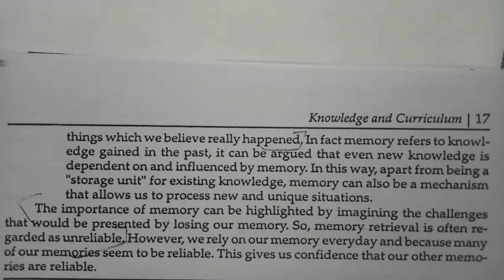8 ways of KNOWING KNOWLEDGE // KNOWLEDGE & CURRICULUM // B.ed 2nd YEAR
8 ways of KNOWING KNOWLEDGE // KNOWLEDGE & CURRICULUM // B.ed 2nd YEAR

                     CHAPTER - 1
QUESTION : How the different 8 ways of KNOWING KNOWLEDGE is helpful for a students?